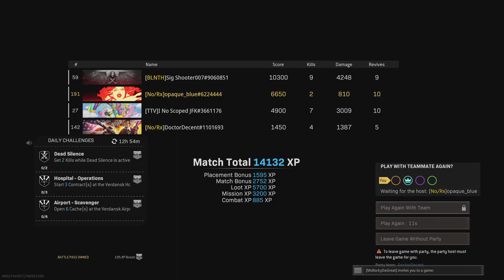Another Nice Dub!